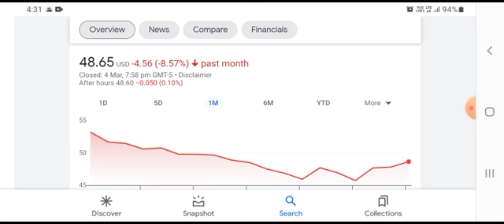Pfizer Stock Will Make Millionaires! ( Pfizer Stock Analysis ) | PFE Stock Price Prediction